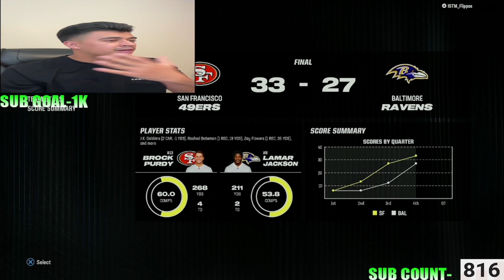My Craziest Gameplay Yet? Madden NFL 24 Gameplay Ravens!!!!